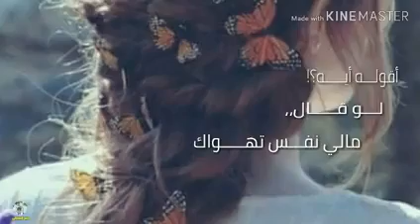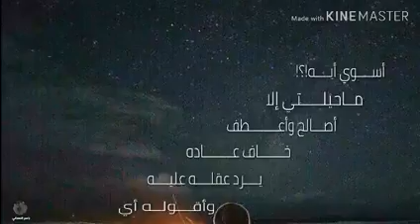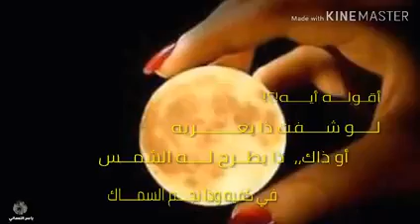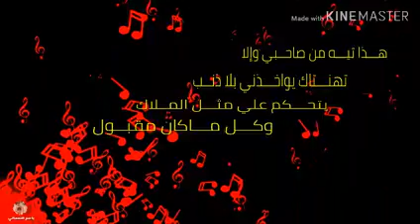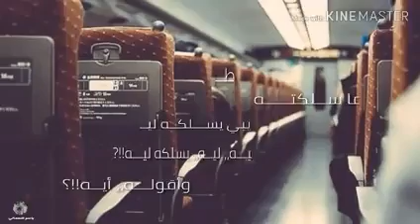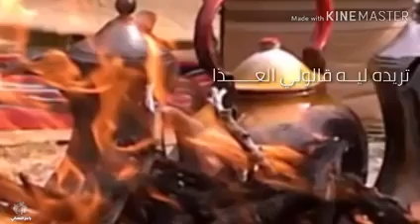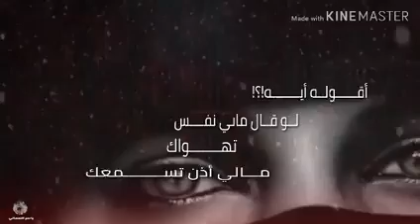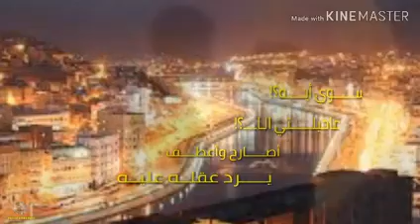أقوله ايه 1978 (مع الكلمات)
أقوله أيه
كلمات والحان حسين أبوبكر المحضار يرحمه الله

عن هذه الأغنية حصل الفنان الكبير أبوبكر سالم بلفقيه على جائزة أفضل صوت في العالم من حيث طبقات الصوت وذلك في العام 1978م
لم يجد المحضار صوت شجي يطرب الآذان ، ويعطي هذه الكلمات الرائعة قيمتها ، إلا أبوبكر سالم بلققيه ، رحم الله الفنان القدير المبدع ، الذي لازال صوته حي بيننا ، وسيظل كذلك ، ورفيق دربه حسين المحضار ، الذي حير الكتاب ، والمبدعين والشعراء ، بجميل كلماته وابداعته ، التي احتار في شرحها ، وفك رموزها فطاحلة هذا العصر

أقوله ايه لوقال مالي نفس تهواك
ما لي أذن تسمعك مالي عين تتمنى تراك
أقوله أيه لوقال ماحبك ولا أبغاك
ما ارضى بقربك ولا با لريح لوهب من حماك
أقوله حبني با لغصب
لا لا
 أثور أعلن عليه الحرب
لا لا
 أسوي ايه ما حيلتي ألا أسامح وأعطف خا ف عاده يرد عقله عليه
وأقوله ايه

أقول أيه لو شفت ذا يغريه اوذاك
ذا يطرح له الشمس في كفه وذا نجم السماك
ينصبوله كما الوعل في الوديان لا شباك
هذا من هنا قام يتحيّل وهذا من هناك
 أعا مل مثلهم با لنصب
لا لا
واغريه با لكلام الكذب
لا لا
أسوي أيه ما حيلتي الا أصارح وأصدق خاف با لصدق اتوصل اليه
وأقوله ايه

وذلا تيه من صاحبي والا تهنتاك
يواخذنا بلا ذنب يتحكم علي مثل الملاك
وكل ماكان مقبول منه ورد واشواك
منه خير أو شر منه عافيه ولا هلاك
علي بعد ذا شي ذنب
لا لا
 قصر عزمي وفات ألركب
 لا لا
طريق التيه ما حيلتي مدري بخلي اذا نا ما سلكته يبي يسلكه ليه
 وأقوله ايه

تريده ليه قالولي العذال ذولاك
قالوا ليش تبقى معه دايم وهو ماهو معاك
تريده ليه فك منك الغدار والفاك
باتلقى مثيله وهو مابايلاقي حد سواك
أصدقهم وأعصي القلب
لا لا
وأمشي فوق هذا الدرب
لا لا
أسوي أيه ماحيلتي إلا أطالب بقلبي لأن قلبي مكانه في يديه
وأقوله أيه